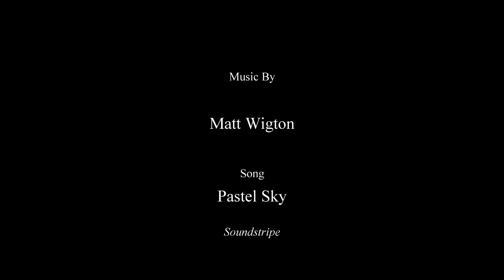First video edit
drone shots from around New Mexico
Matt Wigton
Pastel Sky
Soundstripe